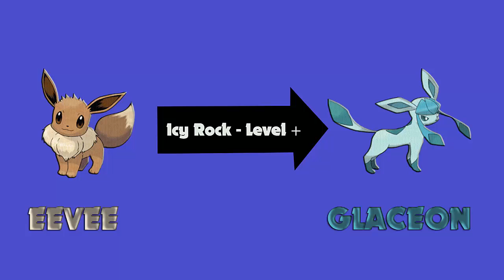Pokemon Master Haftanın Pokemonu #3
Pokemon Master ve üyeleri tarafından her hafta seçilecek bir Pokemon haftanın pokemonu oluyor. Haftanın pokemonunu enine boyuna inceliyoruz ve derinlere iniyoruz.